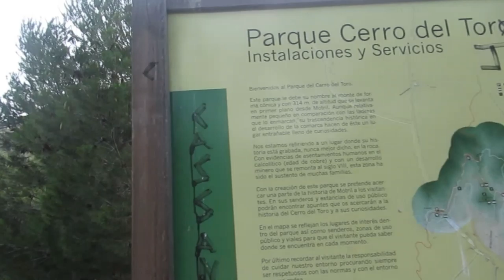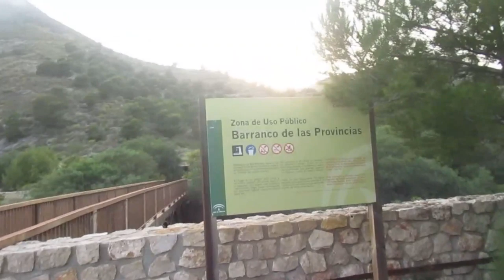В поход, искать приключения!!!🤗